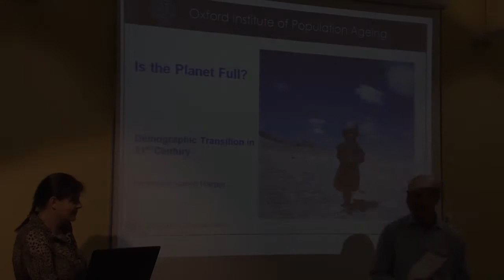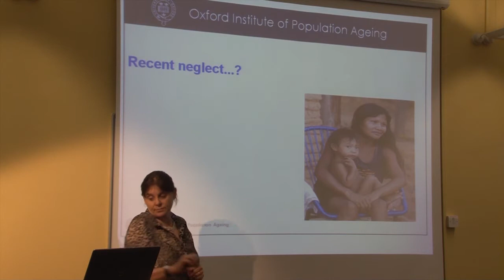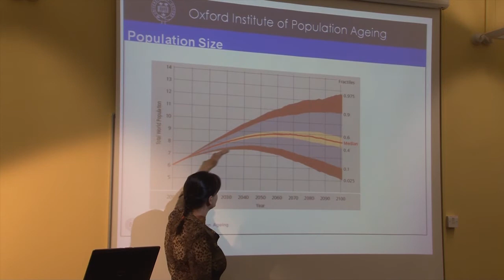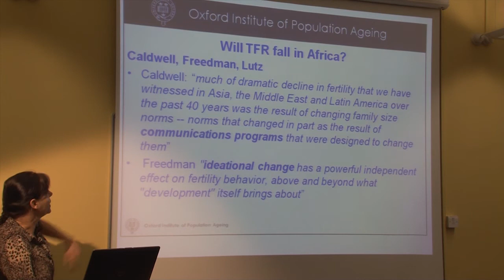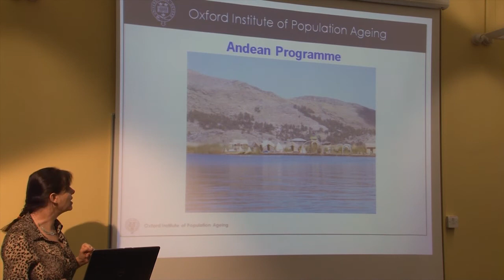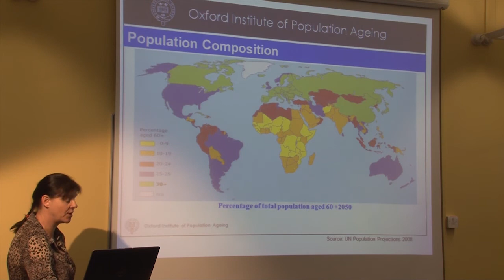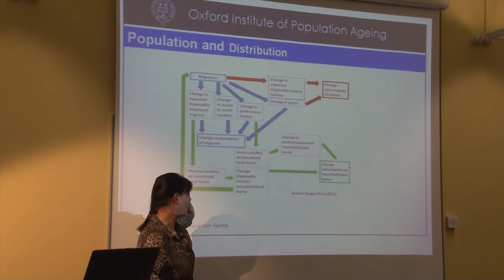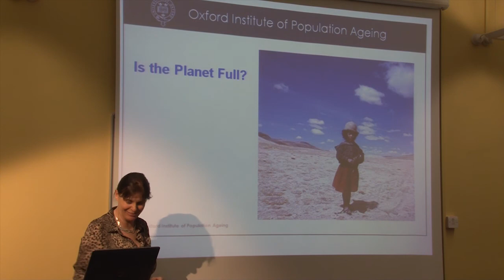Exploring the demographic transition in the 21st Century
Speaker: Professor Sarah Harper, Director, Oxford Institute of Population Ageing (Member of Oxford Martin School); Professor of Gerontology, Oxford University.

Summary: Many countries around the world are experiencing a demographic transition that is occurring due to increased longevity combined with low fertility rates. However, demographic momentum means that the global population is expected to continue to increase until at least the middle of the century, likely peaking near 10 billion.

Despite debates that put population growth at the centre of many global environmental challenges, the demographic transition is less about an increase in population size than about the impacts of population distribution, density and composition. A more sophisticated analysis of demographic change is therefore required in order to understand the complex interactions between people and the environment.

Biography: Prof Harper serves on the Royal Society working group on "People and the Planet", is a member of the WEF Global Agenda Council on Ageing, and on the Advisory Board of the World Demographic Association. She is also a Governor of the Pensions Policy Institute, contributor to the UK government Foresight Programme on Global Migration, and author of "Migration, Ageing and the Environment".

This event is part of a seminar series:
Seminar Series: "Is the planet full?"